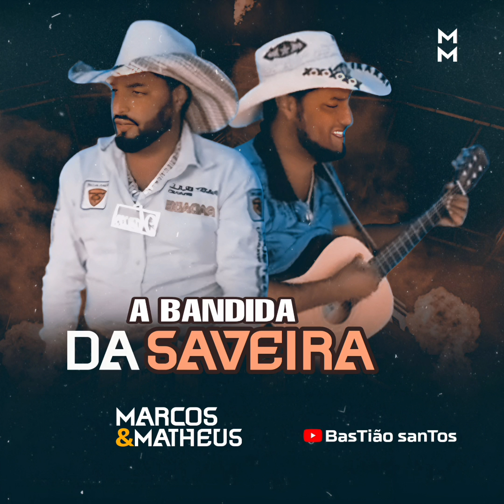Marcos e Mateus os irmao ciganos- a bandida da saveiro